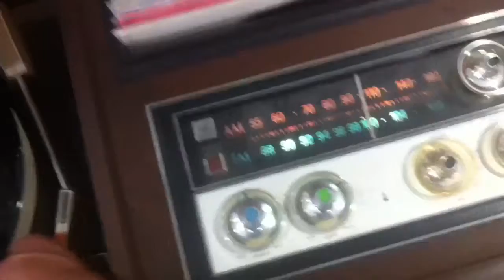Zenith x930 console